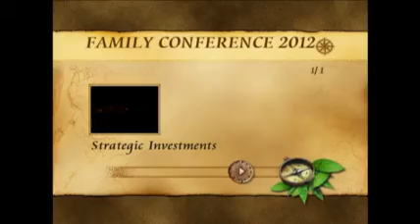2012-12-23 - Conference Day 4 of 4 - Strategic Investments - Prophet E. Obeng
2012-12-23 - Conference Day 4 of 4 - Strategic Investments - Prophet E. Obeng